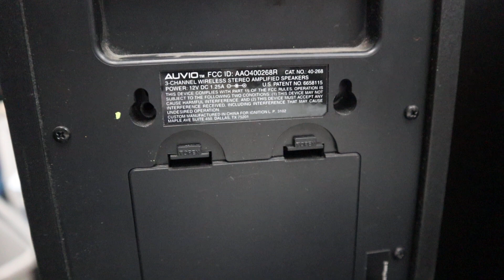Speaker set #77 - Auvio 3 Channel Wireless Speakers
Welcome to the Nüstuff Thrift store.
We are located at 197 Halltown Road, Suite 106, Harpers Ferry, WV, 25425